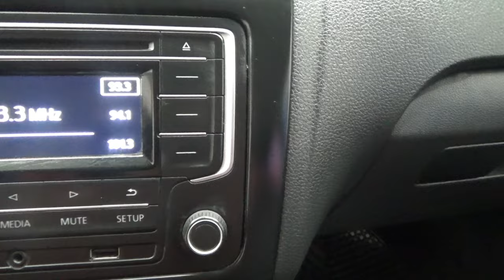Volkswagen / Vento / 2017 - 13457